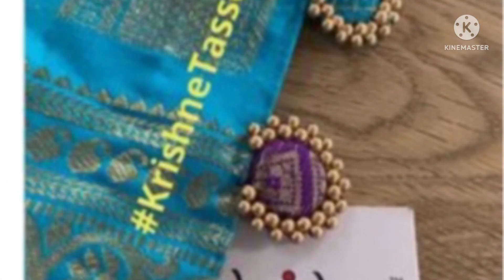silk sarees kochu/latest design/krosha work design